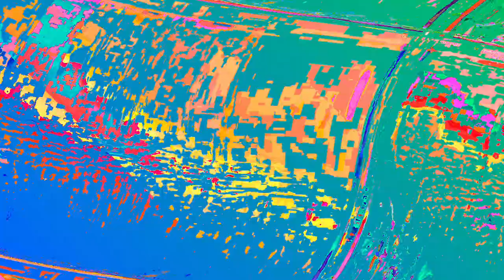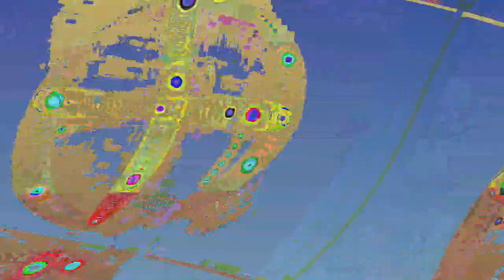[EPILEPSY WARNING] Movie 23 06 13 00h28m29s